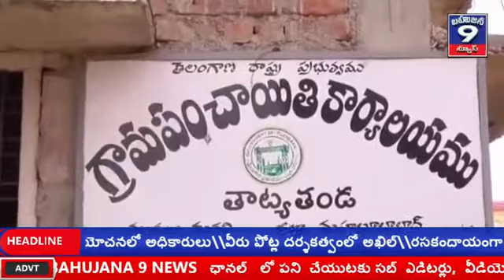మహబూబబాద్ జిల్లా వార్తలు 13-7-2020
మహబూబబాద్ జిల్లా వార్తలు